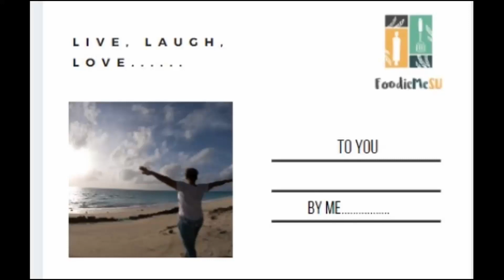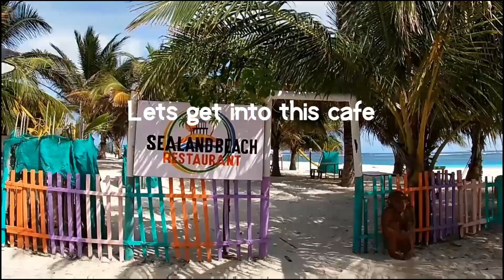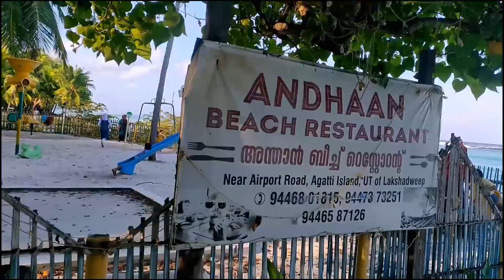Sight seeing & Food in Agatti |Agati series 2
So, after reaching agatti, it's given that I must go and see all the places which makes agatti.

I have put all my efforts to show some beautiful people and places in agatti, ofcourse it is not a huge destination to have a long video, but I have tried to show the food too.
well, it's only some cafes I am able to show in the video, but honestly the local food gives more hapiness to me and the star is the heart of the people in the island which makes it more overwhelming.

Keep watching for more of agatti.